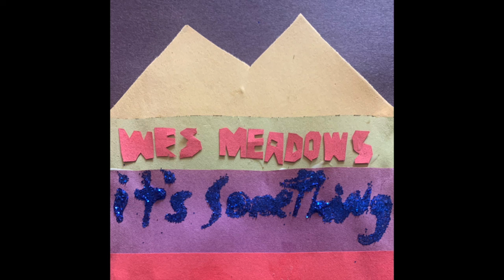Wes Meadows - It's Something [Full Album]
The 9th studio album from Wes Meadows.

0:00 Index
4:48 Section One
6:00 Thought I Knew
8:29 I Kept Everything
11:04 What Happens After
13:25 Two Hands
17:22 Lil Fun
18:40 Section Two
19:53 I Still Love You
23:28 Everything Is Shitty (Until It's Not)
25:13 The Falls
28:24 Shine Right Through
29:39 Giftshop
31:49 Vox Holo
32:39 Section Three
33:34 Collision
37:13 Practice Space
38:54 Gone Grey